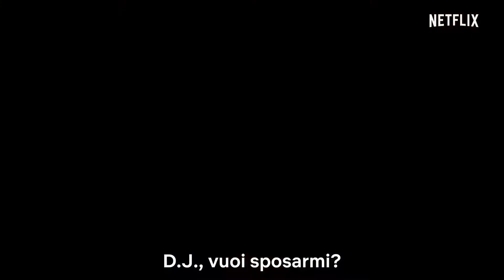Le amiche di mamma - Trailer ufficiale Stagione 5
L' ultima stagione de Le amiche di mamma sarà disponibile su Netflix dal 2 giugno 2020.